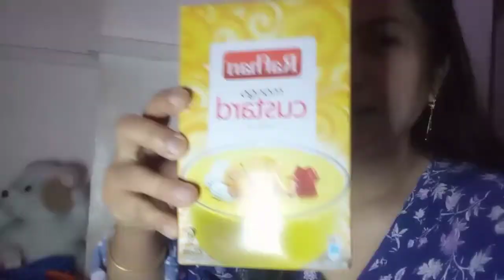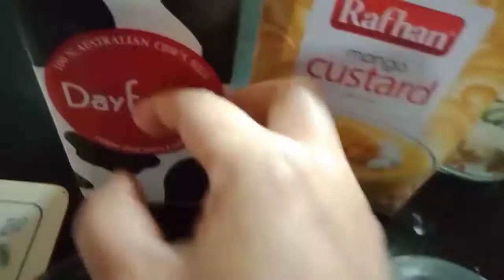mango Custard Simple but tasty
Mango Custard one of my alaga favorite...simple but tasty and delicious yummy.

Ingredients
Mongo Custard powder
Sugar
Fresh milk
Cake or mango optional